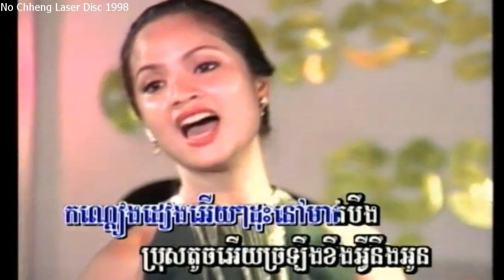ចាបពូកចំពុះខៀវ ទូច ស្រីនិច Chab pok chom pus kev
Laser Disc#06 T05